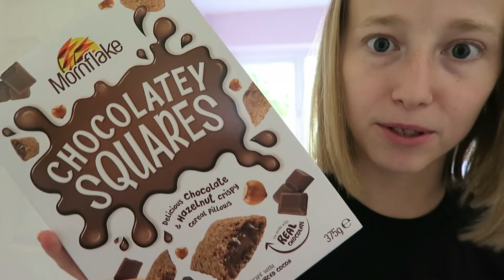WEEKLY VLOG: not my best week. | Esme Hill